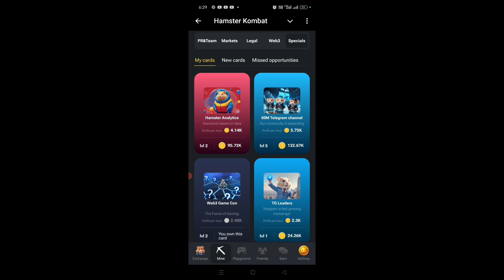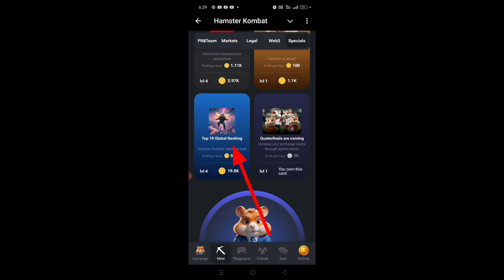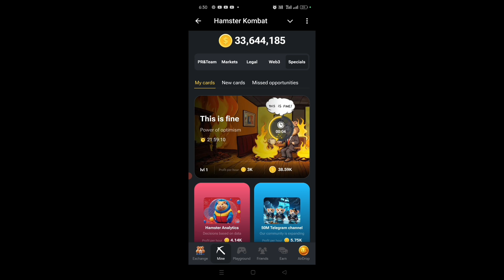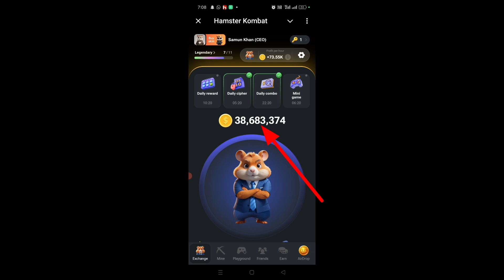02 August hamster kombat daily combo card | hamster kombat daily combo today 02 August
02 August hamster kombat daily combo card | hamster kombat daily combo today 02 August

Quieres 👇

1 hamster kombat daily combo today

2 02 August hamster kombat daily combo card

3 hamster kombat daily combo today 2 August